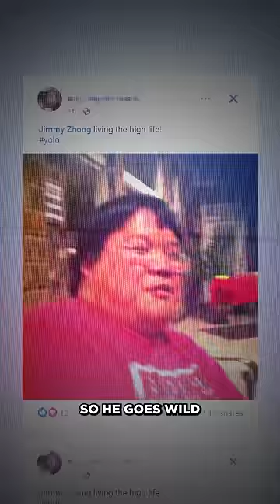here's how this billionaire LOST it all